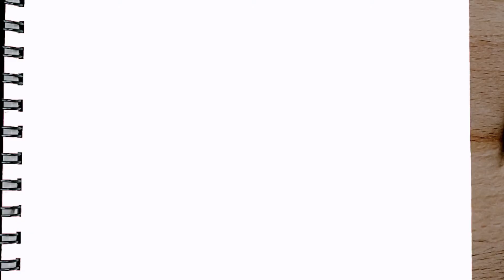Como desenhar o VEGETA CHIBI PASSO A PASSO KAWAII